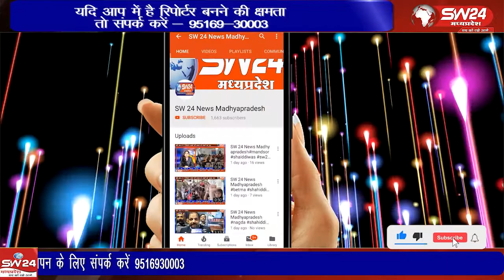तीर्थ नगरी तपोभूमि में अखिल भारतीय गोरक्षा महासंघ का पांचवा राष्ट्रीय अधिवेशन आयोजित हुआ,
तीर्थ नगरी तपोभूमि में अखिल भारतीय गोरक्षा महासंघ का पांचवा राष्ट्रीय अधिवेशन आयोजित हुआ, जिसमें गाय माता को राष्ट्र माता घोषित करने की मांग की ऋषिकेश से ताहीर खान की रिर्पोट।